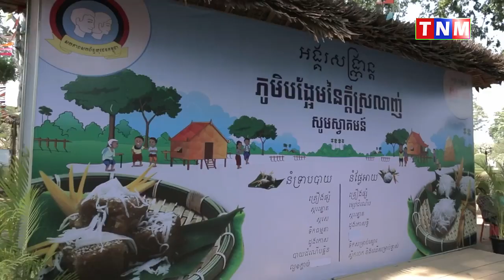សូមបងប្អូនប្រជាពលរដ្ឋ ទៅលេងព្រឹត្តិការណ៍អង្គរសង្ក្រាន ឱ្យបានច្រើនកុះករ ក្នុងឱកាសបុណ្យចូលឆ្នាំ